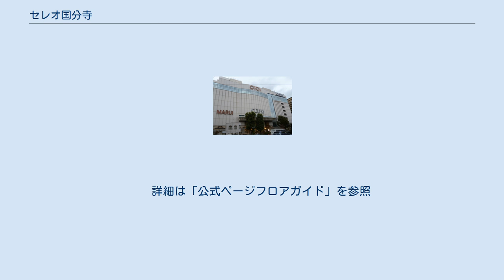セレオ国分寺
セレオ国分寺 セレオ国分寺（セレオこくぶんじ）は、東日本旅客鉄道（JR東日本）グループの「株式会社JR中央線コミュニティデザイン」が、国分寺駅で運営する商業施設である。
2013年10月25日に「国分寺エル」から「セレオ国分寺」に名称変更した。
 1989年3月1日、国分寺駅の8階建て駅ビル「国分寺エル」としてオープンした。
開業当初から、駅ビルの多くは丸井国分寺店が占め、1-3階の半分と、8階のレストラン・美容・理容フロアのみがエルという形をとっていた。
 2003年に大改装を行った。
駅ビルは9階建てになり、丸井国分寺店は「マルイファミリー国分寺」となり、エルは1-3階の半分と、8階の書籍・CD・美容・理容フロア、9階のレストラン街を占めるようになった。
これと同時に、1台のエレベーターが、地下1階・1階・8階・9階のみに停止する「特快エレベーター」となった。
この名称は、国分寺駅を通る中央線快速電車に運行される種別にちなんだものである。
ただし、外壁のOIOIロゴは更新されておらず、〇の右下が切れた、"CICI"ロゴのままである（関東地方では他に吉祥寺店、柏店が該当）。
 また2006年にも改装を行い、駅自由通路から2階へのエスカレーターが新設された。
 2008年には1-5階の半分と6-9階の部分を占めるまでに店舗面積を拡大し、マルイファミリー国分寺は規模を縮小した上で「国分寺マルイ」となった。
この改修の際に、特快エレベーターが6階・7階に停止するようになり、「快速エレベーター」に改められた。
 2013年10月25日には、運営会社であるJR東京西駅ビル開発株式会社が展開する駅ビル「セレオ」に名称変更された。
 2016年2月から段階的な大規模改装が行われており、同年4月21日には第1期リニューアルオープンを迎えた。
第2期の改装は8月に着手され、同年11月25日にリニューアルオープンを迎えた。
その後、2018年11月22日に、第3期のリニューアルオープンを迎えた。
 　詳細は「公式ページフロアガイド」を参照